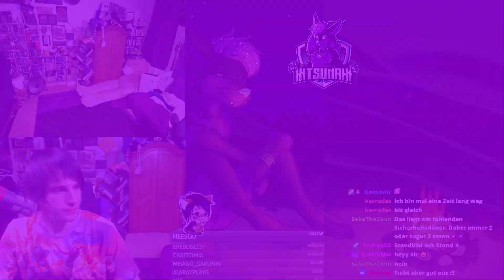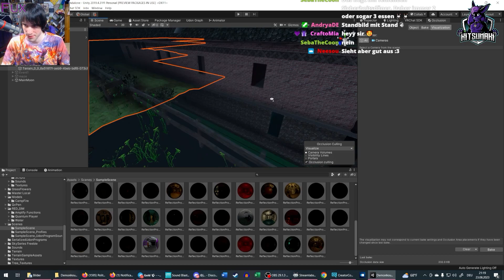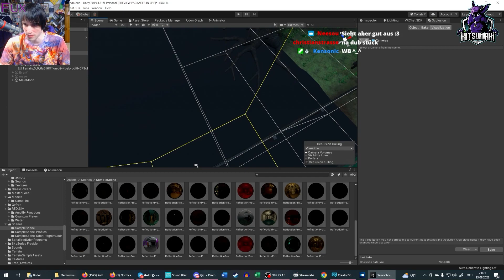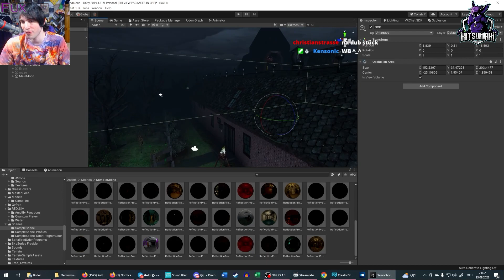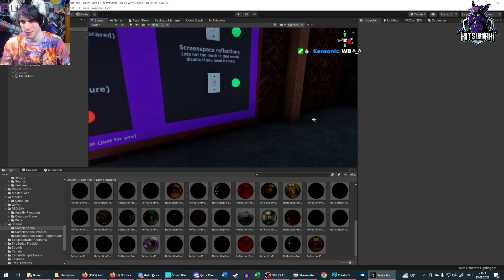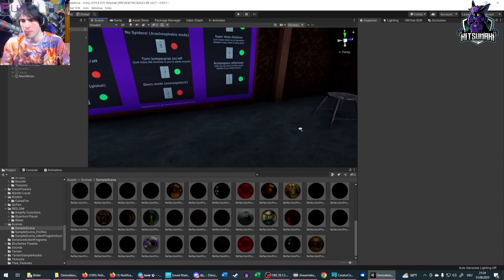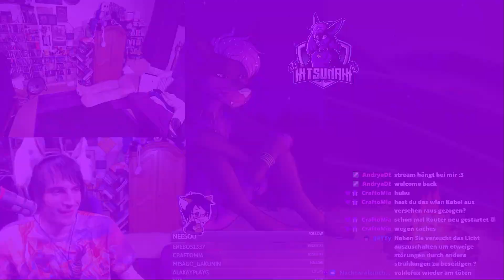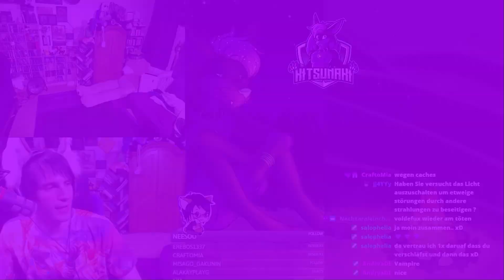Vorbereitungen zur GC + Worldbuilding in Unity 🎥 Demonhour 🎥 23.08.2023 [1/2]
► Dann bereiten wir uns mal vor! Ein kleiner spontaner Stream vor der Gamescom, wo wir mal durchgehen, was ich am Gamescom-Donnerstag noch so alles tun kann und danach schauen wir mal in Unity rein, um einige Verbesserungen an meinem Gruselprojekt Demonhour vorzunehmen!